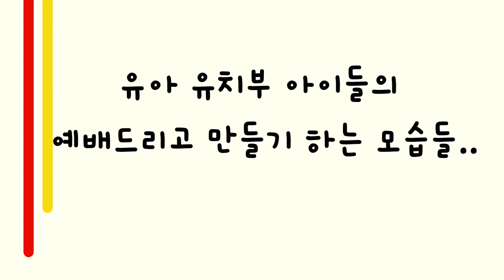유아 유치부 영상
베센딘 장로교회 유아 유치부
4월, 5월 예배&만들기 하는 모습들